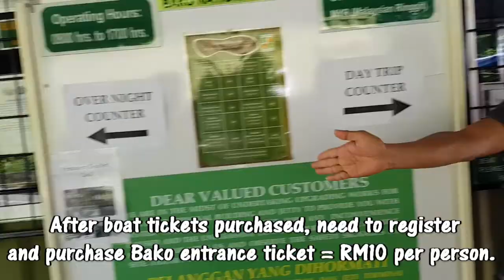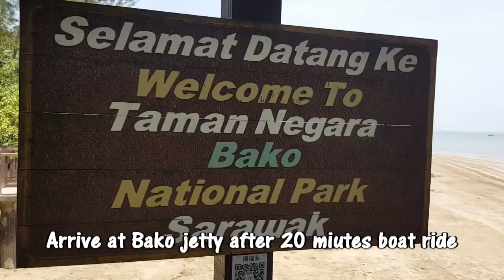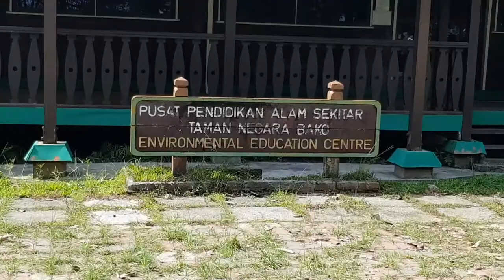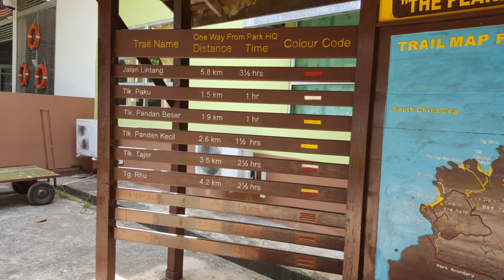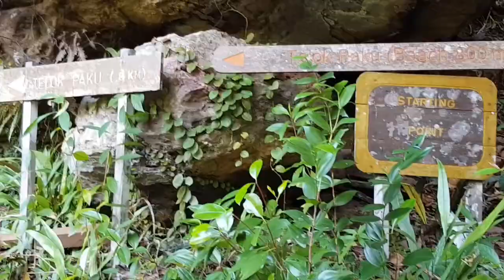Bako National Park - nice daytrip to nature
Bako National Park
Address:  Muara Tebas Peninsular  93000, Kuching
National Park Opening Hours: 8.00am to 5.00pm  Monday – Sunday including Public Holidays

We took a Grab from city to Bako and vice versa at RM23 each way.  Took about half an hour.  Once reached, you will be escorted to purchase the boat ticket.  RM40 per person for 2 ways.  We shared with a couple for the entire boat.  A little chaotic and disorganized way at the boat ticketing part.  You need to come back with the same group of people and also must be the same boat you take to Bako.  Why this kind of regulation ?  Once done, need to register and purchase the park entrance ticket – RM10 per person.

The boat ride is interesting and after 25 minutes, we reached Bako National Park.  Again, need to register at the HQ, about 10 minutes walk from the jetty.  There is a small canteen here selling water and simple food.  Once done, it is your free time to roam.

There are well marked trails for you to choose ranging from 30 minutes to more than 3 hours.  We took the Telok Paku (one hour) trail.  It was not difficult but there were steep climbs.  A certain level of fitness is required.  My wife was unfit to finish the whole trail.  If you take the Telok Paku trail, you probably need about 3.5 hours in Bako excluding boat trip.  Believe me, there was human traffic jam at the trek while we were there!  We also met a family of wild boars along the way.

We spotted long-tailed macaque monkeys, silver leaf monkeys, wild boar, squirrel, monitor lizards and snakes.  Unfortunately, we were not able to spot any proboscis monkeys, found only in Borneo.  There was also abundant vegetation of dense mangroves forest, swamp forest and dipterocarp forest.  Beware those long-tailed monkeys are not shy to steal any food from you.

As the weather was very hot, I would suggest you come be prepared. Long sleeve shirt and pants.  Cap and plenty of water.  A good pair of shoe.  I hurt my heel because I was wearing sandal.  Watch out for the annoying blood sucking mozzies.

If you love wildlife and nature, Bako has all. It is an enjoyable daytrip despite the oppressive heat.